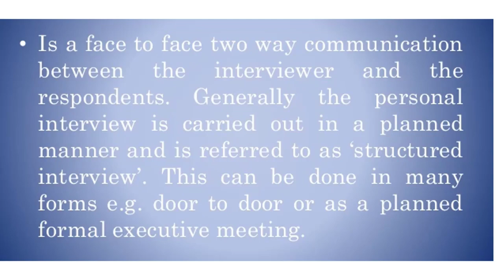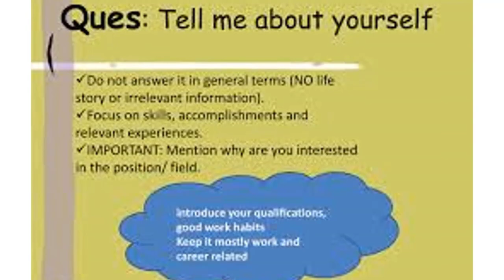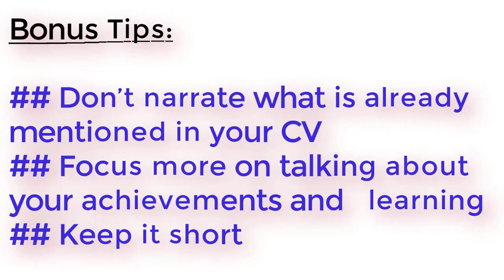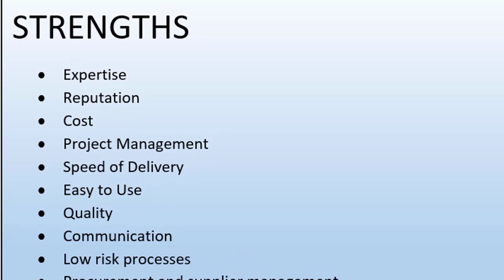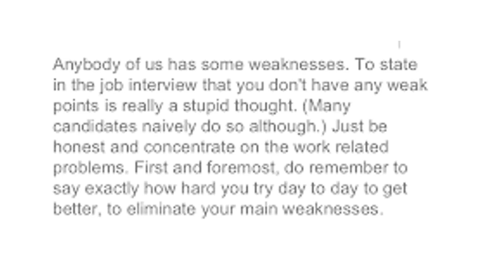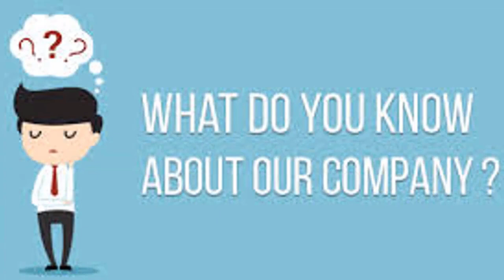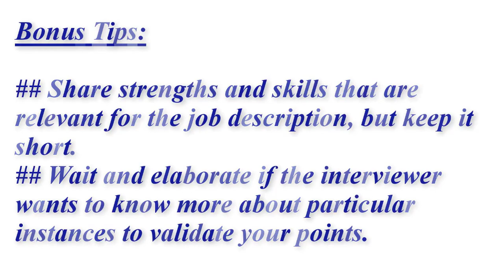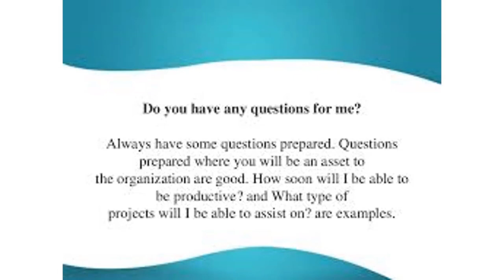Tips to crack Job Interview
Quality HUB India is the World’s leading and India’s # 01 online training platform offering professional courses in English and Hindi. We offer Training, Consultancy, and Project Management Services on Business Transformation, Operation, and business Excellence, Six Sigma, Lean Management, and Management systems to name a few.
1. Lean Six Sigma Yellow / Green / Black Belt
2. Certified Quality Manager (CQM) / Certified Operational Excellence Manager (COEM)
3. Awareness training on ISO9001:2015, IAFT 16949:2016, EHS ISO14001, ISO45001:2018, etc
4. Internal Auditor Certification on ISO9001:2015, IAFT 16949:2016, EHS ISO14001, ISO45001:2018, etc
5. Core Tools APQP, PPAP, MSA, SPC, FMEA
7. Certification program on ‘Advanced Statistics’
 8. Total Productive Maintenance (TPM), Its Pillars & support tools
9. Total Quality Management (TQM) & World Class Manufacturing(WCM) System
10. Problem-solving Tools (7QC tool, New 7 M tools, etc.) & Root Cause Analysis
11. Problem-Solving Methods (8D, PDCA & A3)
12. Lean Manufacturing & Toyota Production System (TPS)
 14. “5S Expert”, “KAIZEN Expert”, “Minitab Expert”, “Quality Cost Expert” Certification
15. Quality Circle Concept of problem-solving with case studies
17. Lean Expert - Bronze / Silver / Gold Level Learn in your leisure time and get certified. (Competitive charges)
 Quality HUB India
 Plot No: H-09, M2K County,
 Sector- 5 Dharuhera,
District - Rewari,
State Haryana, Pin code- 123106.